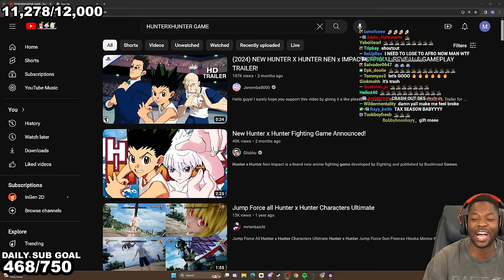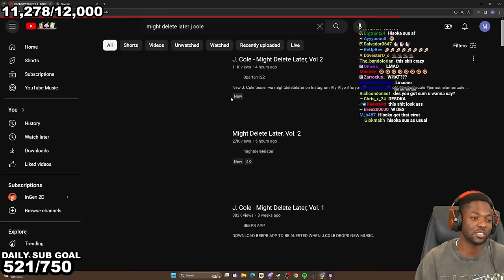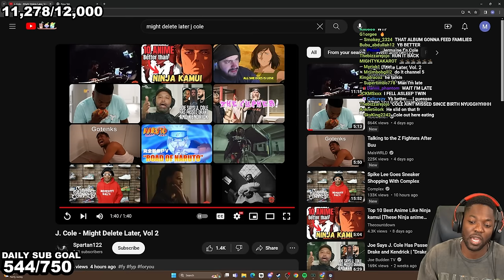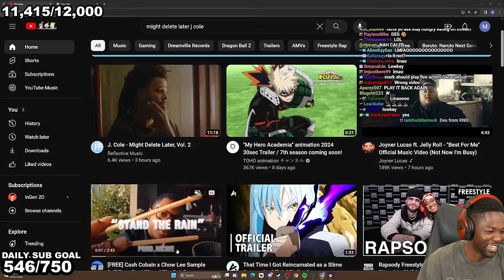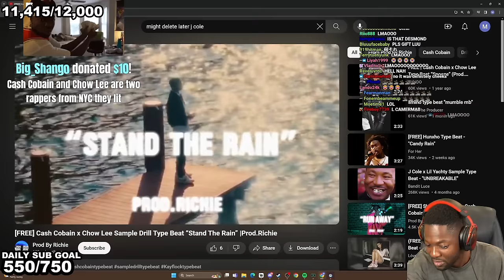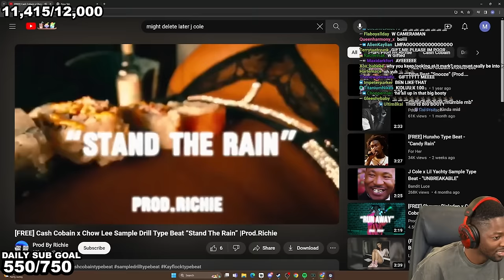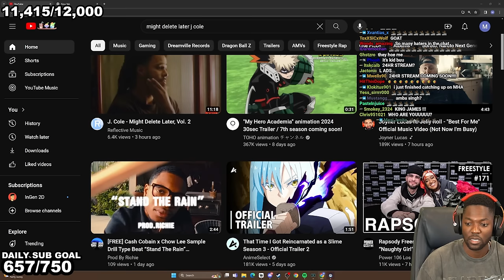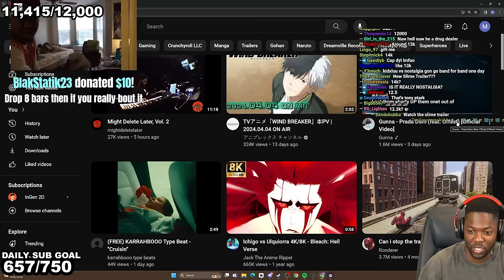Video Game Gauntlet Finale, Oh Deer & Golf with Your Friends | RDC Full Stream (3/18/24)